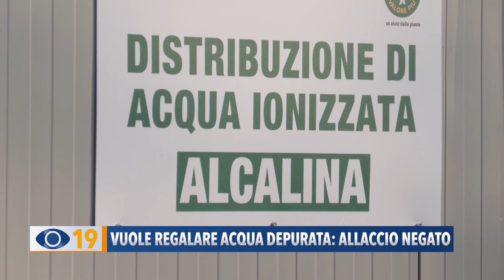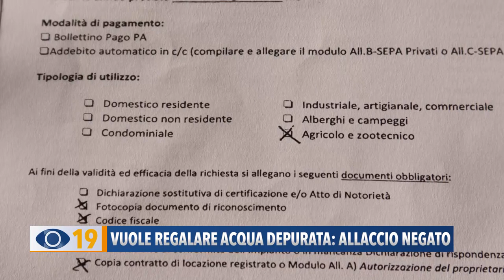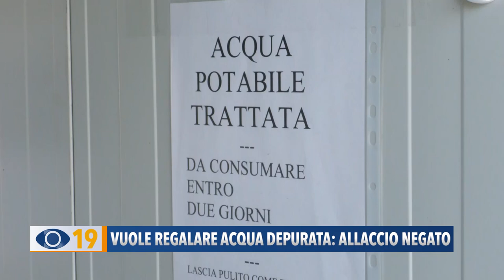Vuole regalare acqua depurata: allaccio negato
Vuole regalare ai cittadini acqua depurata, ma gli viene negato l’allaccio. L’appello di un agricoltore supportato dal consigliere della Lega Gianluca Ilari che precisa: “Ci sono tutti i presupposti per poterlo fare”. Si attende una risposta scritta da parte di ASET SpA.